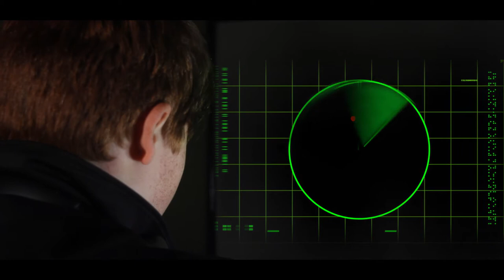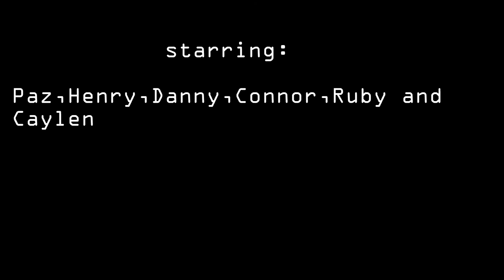Kyle Jones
i have worked on this short film for the past week i hope you like it

moist bread films